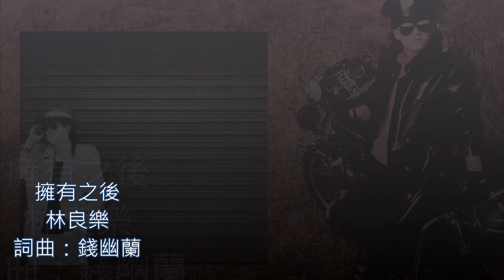林良樂 擁有之後 ［無損音質］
你將能聽到絕版好歌及那些年陪我們一起成長的美好旋律。

1984年，林良樂與周華健、錢檇鑫組成「名歌三人行」，參與合輯，發歌壇處女作《我想》。

1986年，推出首張個人專輯《冷井情深》，中性、豪邁的形象，成為臺灣流行樂壇，形象、歌聲辨識度最高、最具代表性的知名歌手。
1992年推出《溫柔的慈悲》專輯、1994年《假戲真做的人》專輯後，林良樂慢慢淡出歌壇，2005年發行精選輯後，就不再推出專輯。

2016年3月17日晚間9時，林良樂因肝腎衰竭，病逝在台北市立聯合醫院仁愛院區安寧病房，享年52歲(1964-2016)。

《個人專輯》
1986年8月 冷井情深
1987年3月 風中的流浪漢
1988年1月 新感受
1988年11月 冰河
1990年6月 會哭的人不一定流淚
1991年5月 舊情回想曲
1992年2月 溫柔的慈悲
1994年3月 假戲真做的人

拒絕她的，大都因為她有個很難改變的外表，
喜歡她的，卻因為她有顆善於關懷別人的心，
她說自己是個很愛家的人，
朋友說她是個很會照顧別人的人，
她可以無所不談，因為投緣，
她也可以拂袖而去，為了她認為對的事，
用眼睛看她表演，還不如用心靈聽她歌唱，
不求擁有所有聽眾，只希望能記住她的歌聲。

《擁有之後》

作詞：錢幽蘭    作曲：錢幽蘭

當你一無所有　你萬般的渴求
當你擁有的時候　你卻毫不在乎
人事間的愛情   是可遇不可求
若是不好好把握　它轉眼就溜走

不願發生的故事　無奈何已成為悲劇
別說重新來過　只怪我給你擁有太多

收錄於1987年《風中的流浪漢》專輯，鄉城唱片有限公司發行